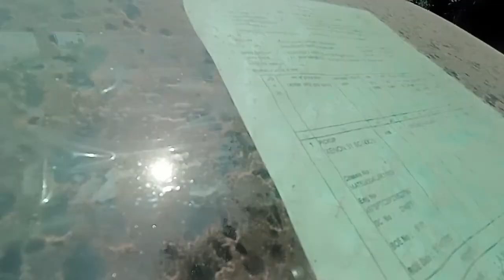আপনার ব্যবসার স্ট্যান্ডার্ড বাড়িয়ে দেবে আধুনিক ও স্টাইলিশ পিকআপ || Real-life review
Hey guys! In this video, I'm sharing with you my real-life review of the TripAdvisor top 10 Richest Countries in the World! If you're curious about how life is like in the richest countries in the world, then be sure to watch this video and find out!

I've included some of my favorite photos from the trip, along with a summary of my favorite attractions and foods. Whether you're looking for inspiration for your next travel destination or just want to learn more about the richest countries in the world, I hope you enjoy this video!
Thanks